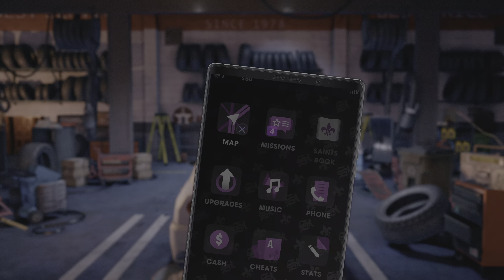SAINT ROW THE THIRD REMASTERED PARTE 1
CAMPAIGN MISSION